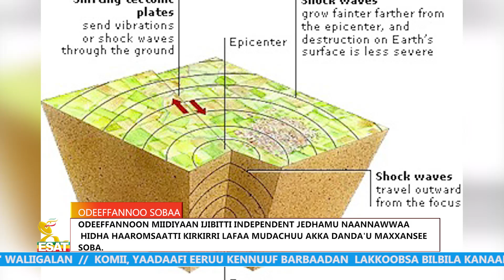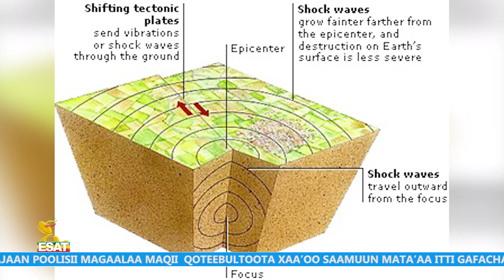Ethiopia - Esat Odeessalee Torbanii 10 October 2024